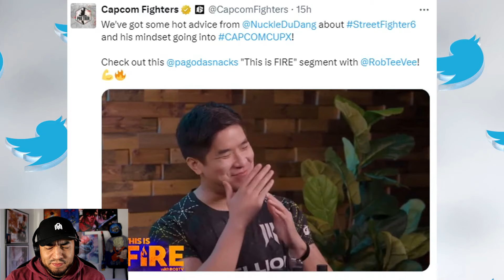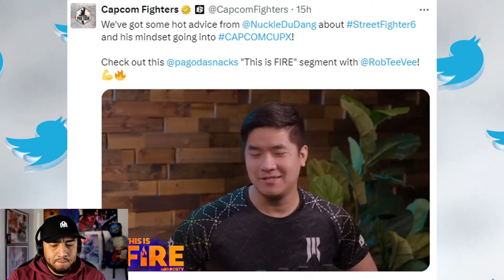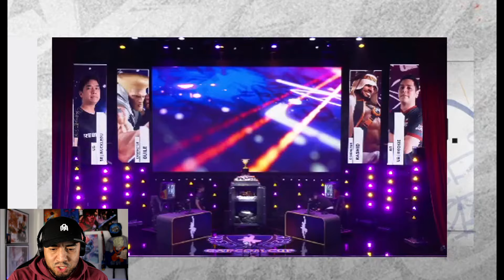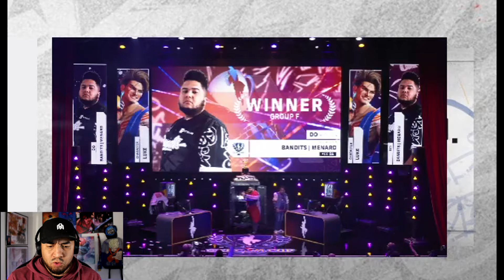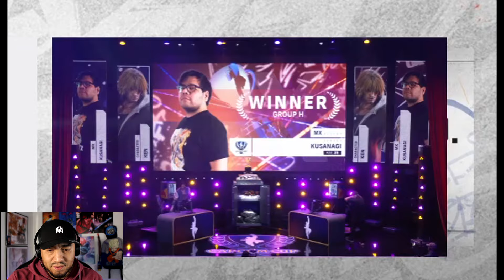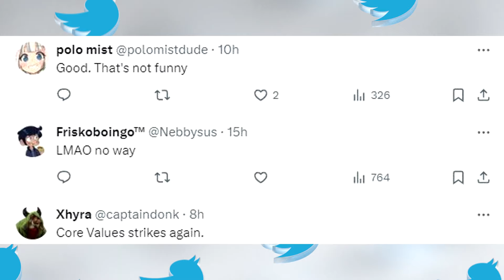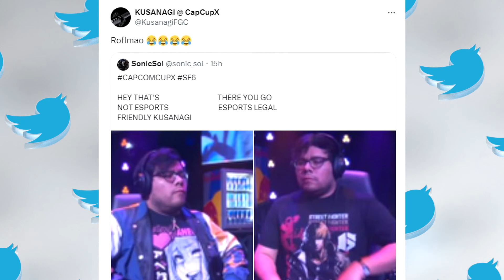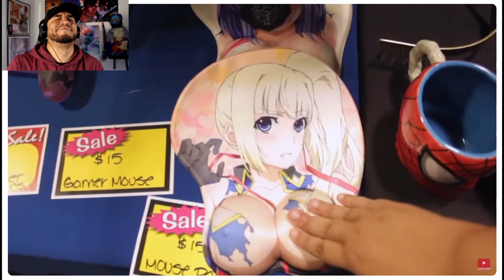Capcom Cup makes player Change his P*RN SHIRT | Elimination Results & Highlights of Who made top 16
Chapters:
00:00 - Video Intro
00:35 - Why Nuckle Du NEEDS to WIN Capcom Cup
04:07 - MenaRD gets more SUPPORT then we've ever SEEN
06:50 - Elimination Results & Highlights of Who made top 16
14:41 - Capcom Cup makes player Change his P*RN SHIRT